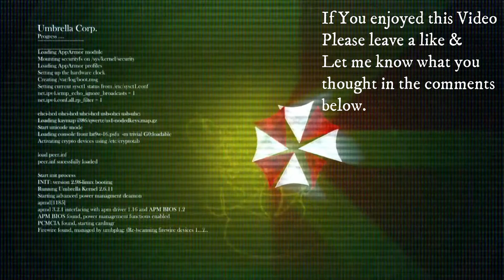Zombie Army 4: Dead War Hard Difficulty Solo part 16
Zombie Army 4 Dead War Playing Solo on hard difficulty Rotton Coast 3/4 (No Commentary)
Mission 5 Rotton Coast... They Rise From The Deep...
Genoa
Rotton Coast Trouble In The Styx 3/4